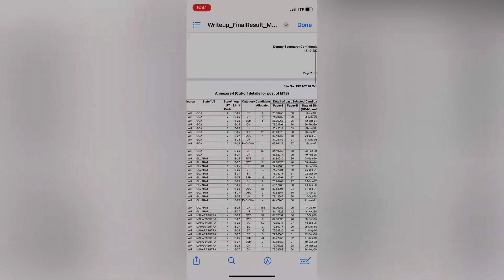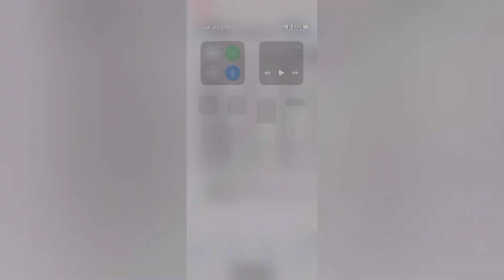Ssc mts 2020 Final Result declared 🔥🔥 😍😍 Now ssc cgl 2020???